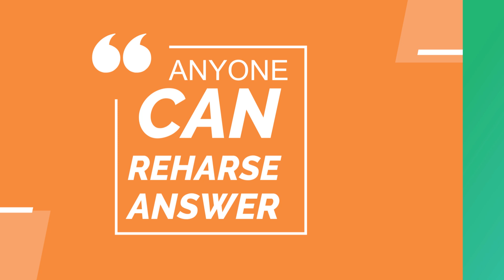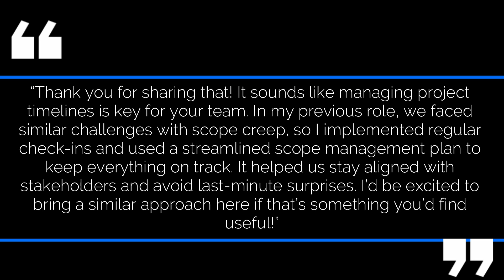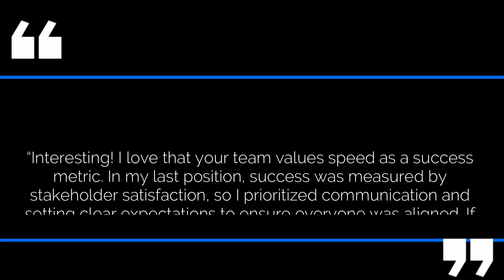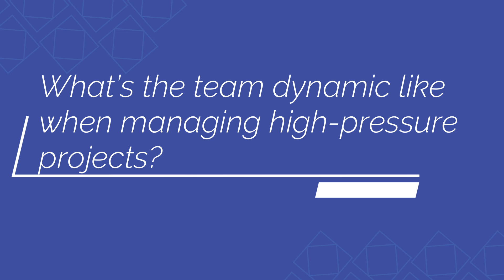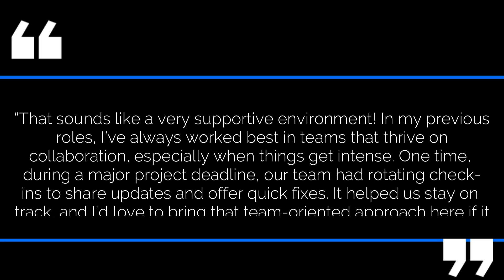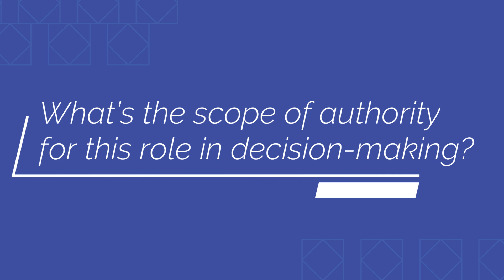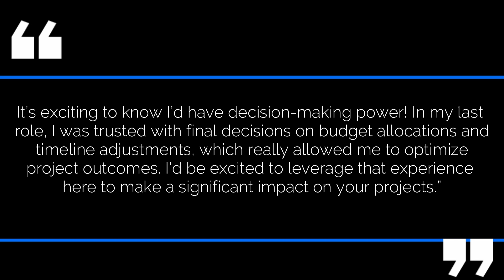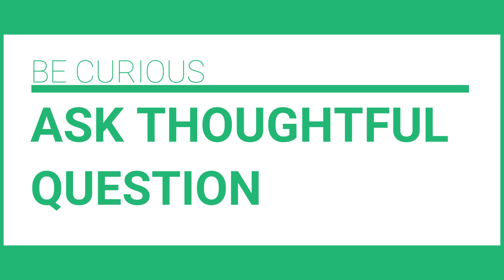I Cracked a $150K Project Manager Job with These 10 Secrets! with Q&A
🎥 Are you ready to land your dream job as a Project Manager and earn $150K? In this video, I reveal 10 proven secrets that helped me ace my project manager interview and secure a six-figure salary. From mastering the STAR method to crafting the perfect elevator pitch and building instant rapport with interviewers, these actionable tips will set you apart from other candidates. 🚀

💡 Learn how to handle tough interview questions, showcase your leadership skills, and leverage simple strategies that most candidates overlook. Whether you're preparing for your first project manager interview or aiming for a big promotion, this video is packed with real-life examples, surprising insights, and must-know hacks.

📊 Don’t miss out on the ultimate guide to project management interview success. These secrets are not just tips—they’re game-changers that could transform your career! 💼

📌 Watch now and get one step closer to your dream career! 🔑

If you’d like to know more about project management, visit us

Our mission is to empower project people and help them achieve success. At projectsmind.com, we support project people in all the amazing work they do every day.   Our objective is to provide access to world-class project management education for anyone, anywhere in the world for free. The concepts you will learn are applicable to all projects, from Fortune 500 firms to all the way to your own home.